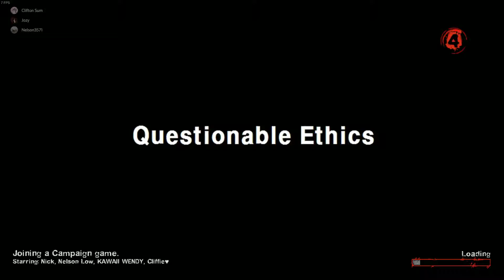Questionable Ethics - Left 4 Dead 2 171019